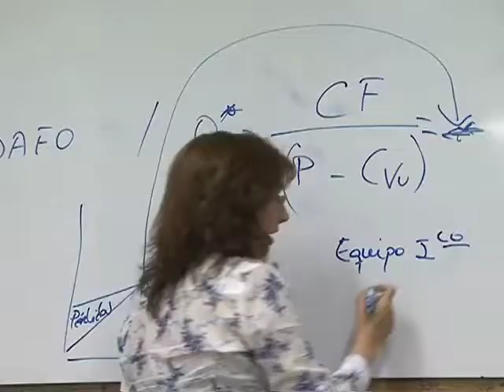Se agotan 50 bolsas de empleo público de docentes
Lo que podía haber sido una buena noticia para muchos interinos, se ha convertido en una nueva denuncia del sindicato de profesores ANPE. Critica que la Consejería de Educación busque profesores en las listas del SEPECAM, para cubrir plazas vacantes. El sindicato considera que el método no es el adecuado. Piden, apra ello, una convocatoria pública.